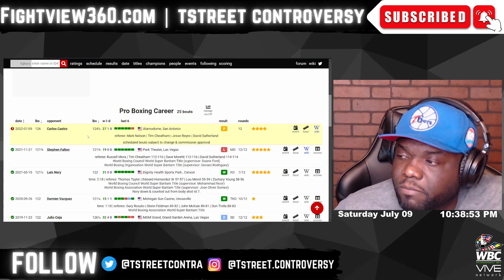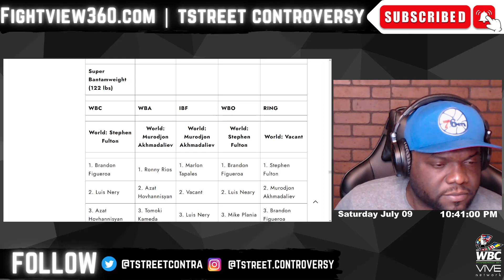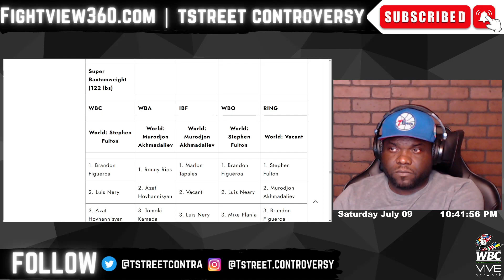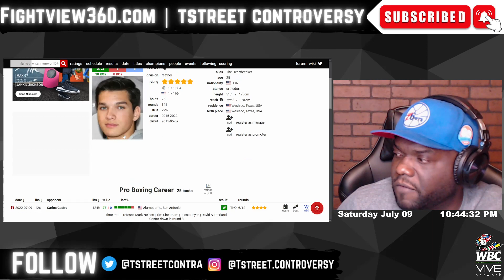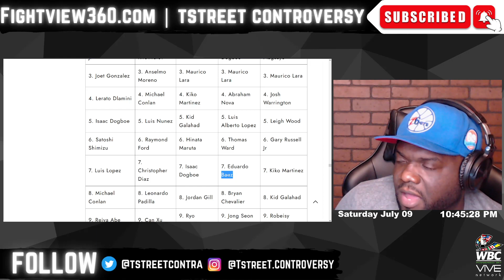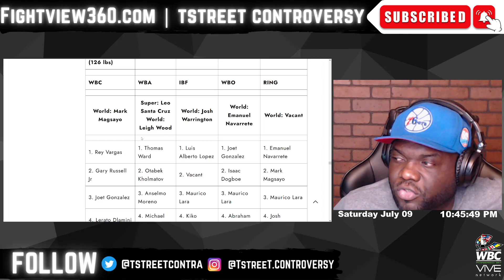Figueroa STOPS Castro In 6 | Magsayo Vargas Winner NEXT! | Fulton? | Fight REACTION & Highlights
FightView360 July 9, 2022 | Brandon Figueroa vs. Carlos Castro FIGHT LIVE Fight Commentary, Reaction, FULL Post Fight RECAP, Boxing Highlights, & Post Fight Interviews | (BRIEF, LEGAL, & FAIR USE) | Mark Magsayo vs. Rey Vargas - Brandon Figueroa vs. Carlos Castro - Frank Martin vs Jackson Marinez broadcast on Showtime |

SUMMER 2022 Boxing LIVE Stream Schedule: Tues - Thurs - Friday 6pm EST - Saturday's Fight Commentary & Post Fight LIVE Show |

- Danny Garcia vs. Jose Benavidez Jr 7/30 | UC: Adam Kownacki v Ali Eren Demirezen | Gary Antuanne Russell v Rances Barthelemy
- Jake Paul vs. Hasim Rahman Jr & Amanda Serrano vs. Brenda Carabajal 8/6 |
- Adrien Broner vs. Omar Figueroa 8/20 | UC: Roger Gutierrez v Hector Luis Garcia
- Andy Ruiz Jr. vs. Luis Ortiz 9/4 PPV | UC: Isaac Cruz v Eduardo Ramirez - Abner Mares v Miguel Flores - Jose Valenzuela v Jezreel Corrales

* Top Rank on ESPN / ESPN Plus / BT Sport Boxing UK / Sky Sports Boxing

- Kazuto  Ioka vs. Donnie Nietes 7/13?
- Arnold Barboza Jr. vs Danielito Zorrilla 7/15 | Keyshawn Davis vs. Jair Valtierra
- Joet Gonzalez vs Isaac Dogboe 7/23 | Giovanni Cabrera v Gabe Flores
- Mick Conlan vs Miguel Marriaga 8/6 |
- Teofimo Lopez vs TBA 8/13 |
- Emanuel Navarrete vs. Eduardo Baez 8/20 | Nico Ali Walsh v TBA
- Jose Pedraza vs. Richard Commey 8/27 | UC: Jared Anderson v TBA
- Claressa Shields vs. Savannah Marshall & Mikaela Mayer vs. Alycia Baumgardner 9/10 | UC:
- Shakur Stevenson vs. Robson Conceicao 9/23 | UC:

- Chris Billiam-Smith vs. Isaac Chamberlain 7/30 | UC:

* DAZN *

- Dereck Chisora vs. Kubrat Pulev 7/9 | Israil Madrimov v Michel Soro - Fabio Wardley v Kingsley Ibeh -
- Ryan Garcia vs. Javier Fortuna 7/16 | UC: Alexis Rocha v Sam Kotey - Lamont Roach v Angel Rodriguez |
- Vergil Ortiz Jr. v Michael McKinson 7/30 | UC: Seniesa Estrada v Anabel Torres 2 |
- Oleksandr Usyk vs. Anthony Joshua 2 DAZN 8/20 in Saudi Arabia on DAZN PPV | UC:
- Canelo Alvarez vs. Gennadiy GGG Golovkin ) Canelo vs. GGG 3 9/17 PPV | UC:

* OTHER Networks *

- Magomed Kurbanov vs. Patrick Teixeira 7/9 |
- Nikita Tszyu vs. Ben Horn Main Event PPV 7/20 |

- Tete KO's Cunningham
- Jessica McCaskill defeats Ibarra
- Artur Beterbiev STOPS Joe Smith Jr. in 2
- Robeisy Ramirez defeats Abraham Nova
- Jaime Munguia defeats Jimmy Kelly
- Edgar Berlanga defeats Alexis Angulo
- Daniel Dubois defeats Trevor Bryan
- Naoya Inoue knocks out Nonito Donaire
- Lucas Browne KO's Junior Fa
- Stephen Fulton defeats Danny Roman
- Cordina defeats Ogawa via KO
- Erislandy Lara stops Gary Spike O'Sullivan
- Tim Tszyu defeats Terrell Gausha

- Hughie Fury vs Michael Hunter postponed.
- Jermall Charlo vs. Maciej Sulecki postponed.